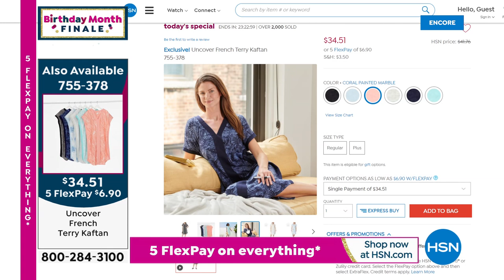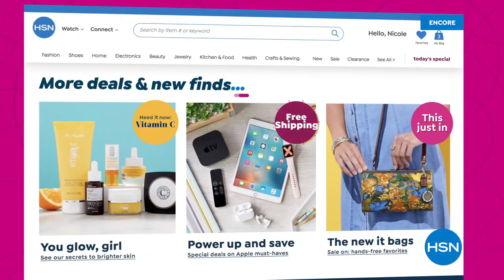HSN | Uncover Intimates Premiere 07.29.2021 - 02 AM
Uncover the best you and feel confident with comfy styles of loungewear and intimates.